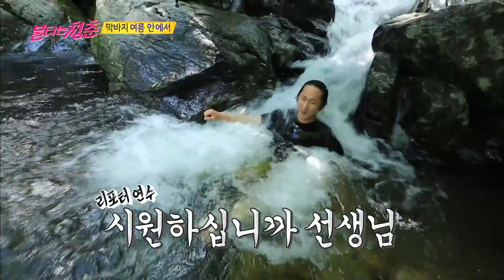[불타는청춘] 뜨거운 여름☀️ 각양각색으로 계곡 즐기는 불청이들 EP.71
방송정보
불타는 청춘 71회 , 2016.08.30
출연 : 김국진,강수지,김완선,최성국,김광규,이연수,구본승,김도균,신효범,강문영